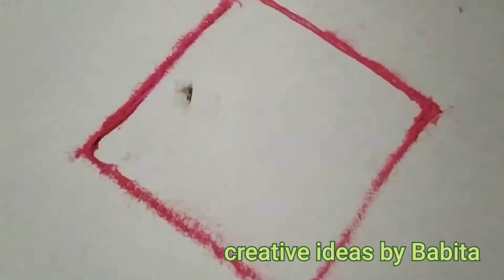Rangoli_Design Happy Holi Rangoli Banane ka Easy Tricks _ Relaxing Rangoli_ simple Kolam rangoli2022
Rangoli_Design Happy Holi Rangoli Banane ka Easy Tricks _ Relaxing Rangoli_ simple Kolam

for query -

Happy holi Rangoli
happy holi
holi Rangoli simple
 Rangoli
होली रंगोली
new Rangoli designs simple
holi rangoli designs 2022